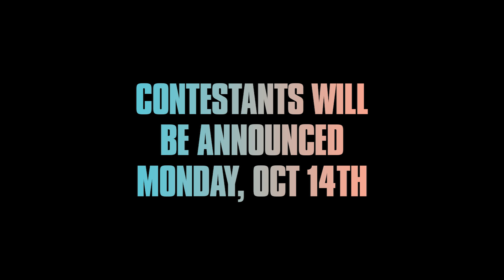Is Julia Brueckler In WBATB?!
Women's Battle At The Berrics is coming… and it's about damn time! But the question is: Is Julia Brueckler in? Follow @berrics on Instagram to participate in our WBATB flatground contest, and be sure to visit The Canteen for products that will suit any style of skating—flat, transitioned, and otherwise.